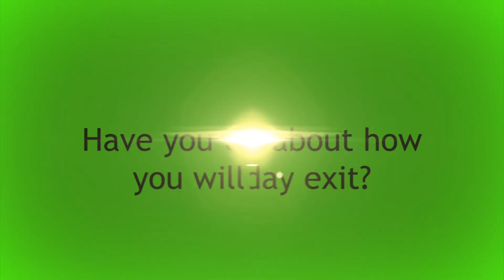Check a Pro - Jim Klauck - Houston Real Estate Radio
Check a Pro
Jim Klauck

Shannon Register, Broker/Owner of Register Real Estate Advisors and Host of "Houston Real Estate Radio," sits down with Jim Klauck, Owner of Check a Pro, about the pre-screened home contractors available

This segment aired on "Houston Real Estate Radio" on AM700 KSEV on Sunday, December 9, 2012 at 2PM.

Don't forget to call in your real estate question to our 24 hour answer line this week at or ask it via Twitter using hashtag HRER. We are excited to announce that Houston Real Estate Radio is now available via iTunes

Merry christmas from all of us at Register Real Estate Advisors and Houston Real Estate Radio. Here is our video Christmas card